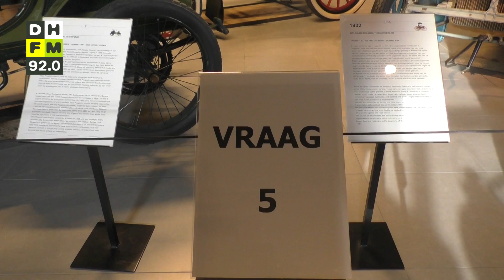'Baas van Morgen' maakt Arian uit Spoorwijk een dag lang CEO van Louwman Group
Wat zou jij doen als je voor een dag de baas was van een groot bedrijf, een ministerie of van een van de grootste autodealers van Nederland? De zeventienjarige Arian uit Spoorwijk mocht bij de Louwman Group voor een dag met de scepter zwaaien